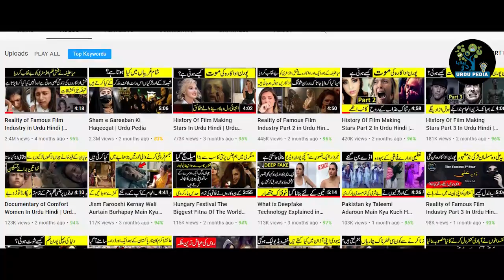Behind The Scenes & Facts of Famous Film Industry In Urdu Hindi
Today In This Video, we'll Tell you About Behind The Scenes & Facts of Famous Film Industry In Urdu Hindi